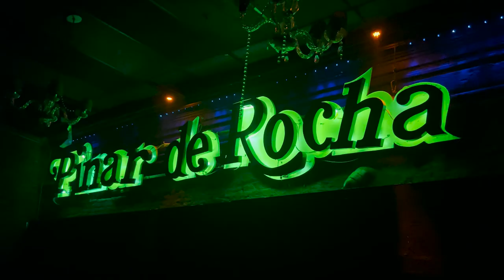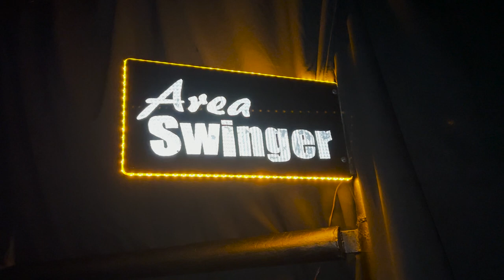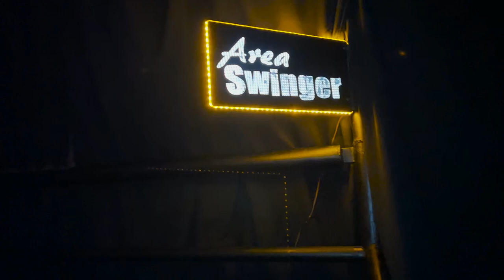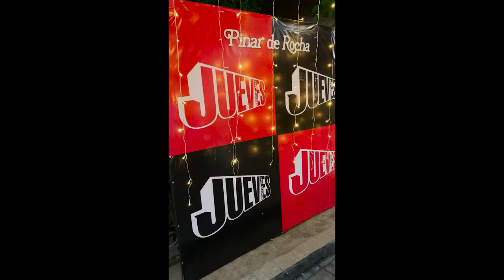JUEVES DE PINAR: La EMBAJADA del PECADO en el CONURBANO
00:00 - Presentación